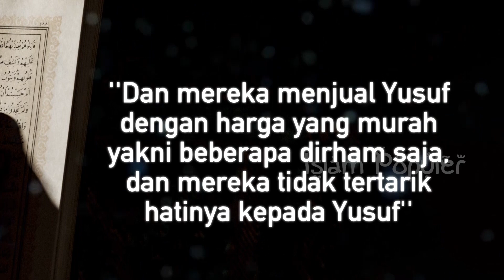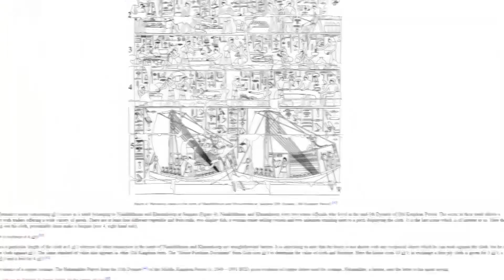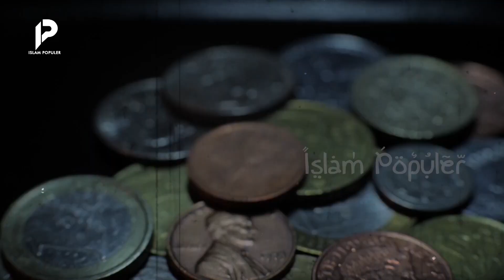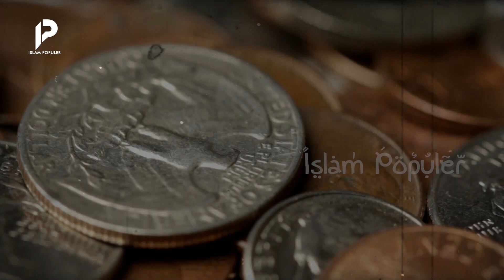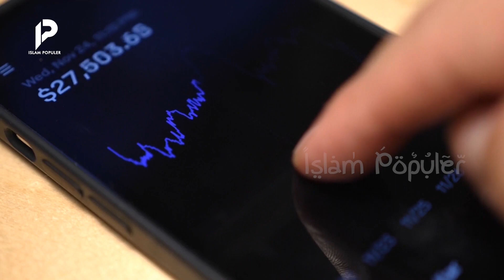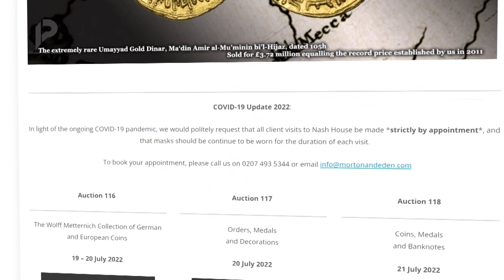Satu Koin Capai 65 Miliar! Inilah Koin Islam Terlangka dan Termahal Paling Diincar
Apa yang terlintas di benak Anda jika menemukan uang logam? Reaksi yang muncul terkadang hanya meliriknya sesaat, lalu mengabaikannya. Sebab kita pikir, uang logam tak ada nilainya, recehan yang hanya digunakan membeli jajanan pinggir jalan.

Namun siapa sangka, koin dalam Islam menyimpan banyak sejarah penting. Bahkan, ada yang berniat membeli koin yang dianggap murahan dengan harga 65 Miliar. Fantastis sekali bukan? Memangnya koin seperti apa sih sampai membuat orang rela berbondong-bondong demi mendapatkannya? Dan bagaimana perkembangan koin di peradaban terdahulu? Tonton video ini hingga akhir agar tidak sesat!